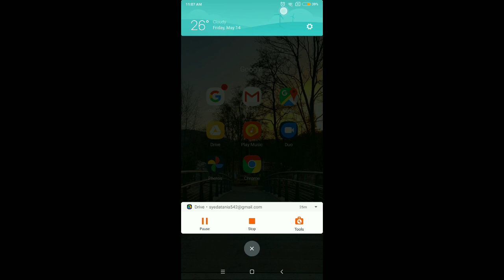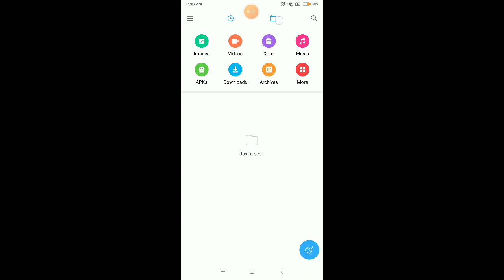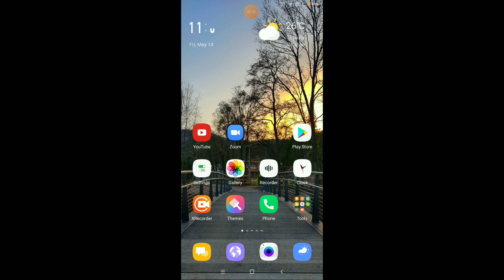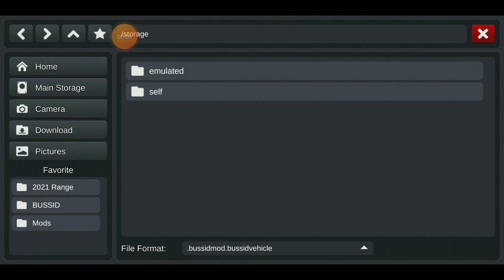Top Some Amazing And Attractive Interior and exterior Looked Car and bike Mod... Download Now!